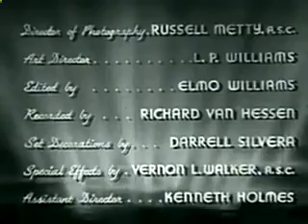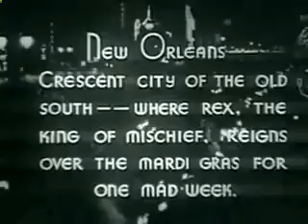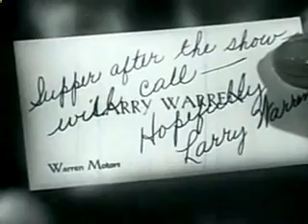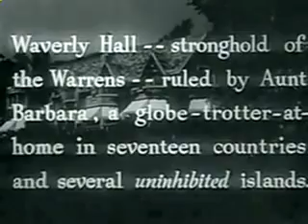Classic Movie Sunny O'Sullivan Anna Neagle, Ray Bolger 1940s Full Free1 Old Movie